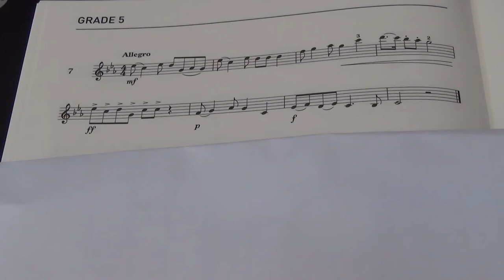Violin Grade 5 Sight Reading No 7 Allegro